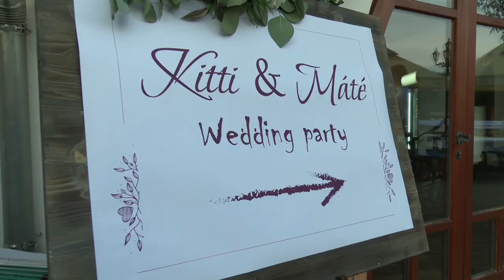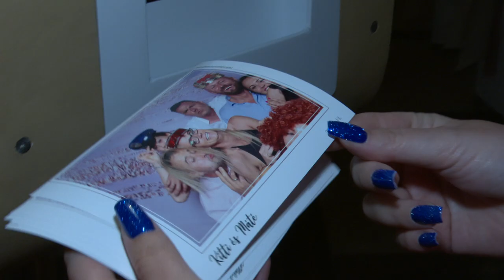Kitty & Máté 2022.08.13 Lázár Lovaspark